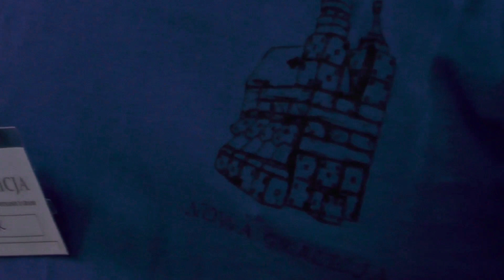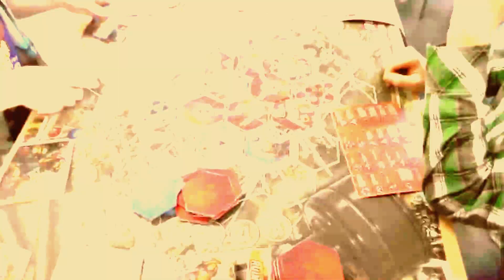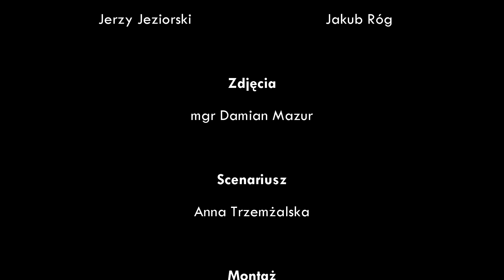Nowa Gralicja czerwiec 2014. Zespół Szkół Salezjańskich w Krakowie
Zapraszamy serdecznie do obejrzenia relacji z czerwcowej edycji Nowej Gralicji, czyli Krakowskiego Spotkania z Grami Planszowymi.

relację przygotował Szkolny Klub Filmowy, działający przy Zespole Szkół Salezjańskich w Krakowie